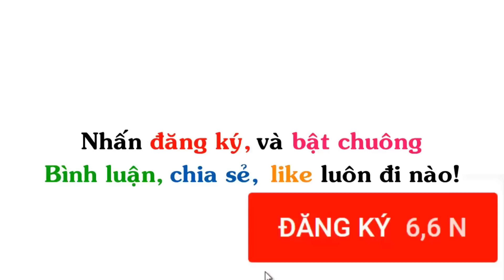Rửa Ghế Ăn Tết - Naruto Chế | Truyện Tranh Chế Hài Hước (P 360) Én Comics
▶ Tiêu đề : Naruto Chế | Truyện Tranh Chế Hài Hước (P 360) Én Comics

▶ Ảnh được sưu tầm tại: Én Comic, Gia Đình Ngộ, Gia ĐÌnh Gãi Ngứa, Gia ĐÌnh Dzăn Hóa, Ếch Ộp